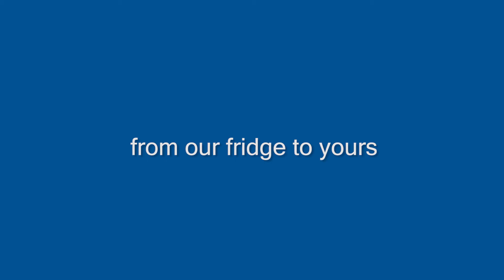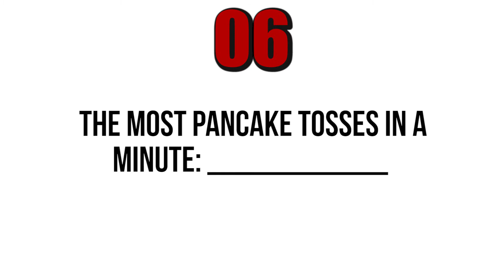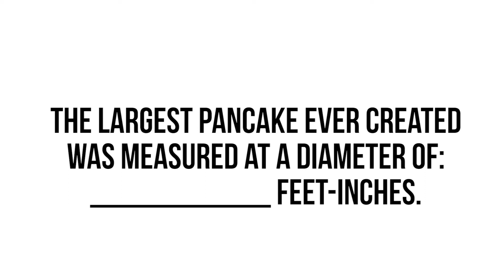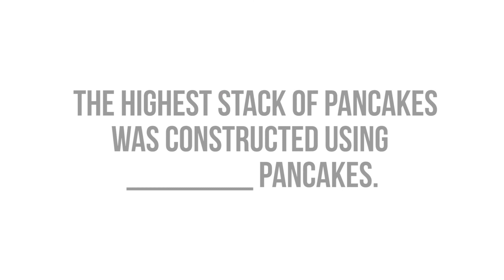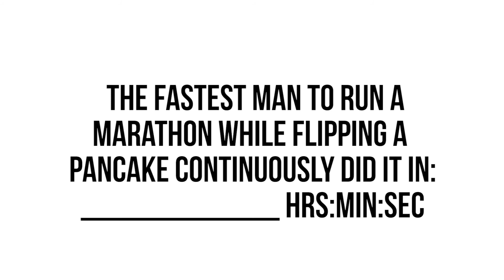Southgate "WUW" 03-07-2017